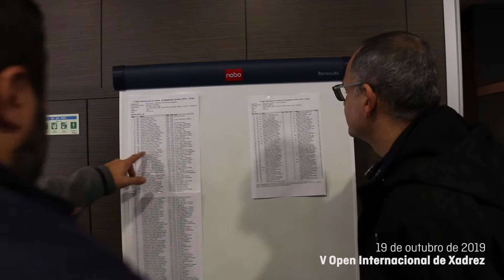V Open Internacional de Xadrez de Pampilhosa da Serra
Registos do V Open Internacional de Xadrez de Pampilhosa da Serra, realizado no passado dia 19 de setembro de 2019 no Villa Pampilhosa Hotel. Tratou-se de uma iniciativa do Grande Mestre António Fernandes, com o apoio do Município de Pampilhosa da Serra e a colaboração da Federação Portuguesa de Xadrez para a época 2019/2020. Recorde-se que este foi o 1º Torneio do Circuito Nacional de Partidas semi-rápidas da FPX para a época 2019/2020.